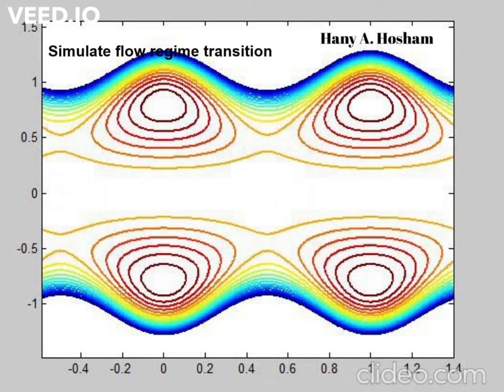Peristaltic transport: Trapping to augmented flow correspond to bifurcations